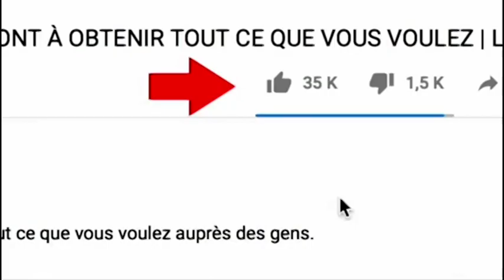DÉTECTEUR YABA DÉMON À KANGI DÉNI LESSIE MARCELO TUNASIE N'A KATI YA LIFELO FR PATRICE AZA YA NZAMBE